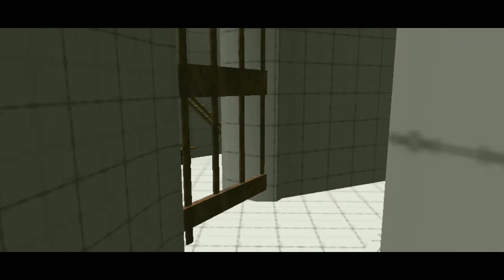CHURCH KE ANDAR KA RAAZ | LAST PIRATE SURVIVAL ISLAND ADVENTURE | SEASON 1 | GAMING NUMBER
Hello friends today we are going to play again LAST PIRATE SURVIVAL ISLAND

Today we are going to go the Church in the Last Pirate and explore it Completely, In Which we had to struggle a lot.

but we have completed the entire mission.
So watch the video till the end and comment and tell us how did you like the video

Church ke andar ka raaz

Church ke ander ka raaj
Explore the Church
Find barrels from church in last pirate
Last pirate Church Location
Easy way in Church